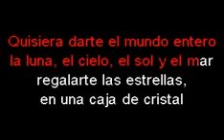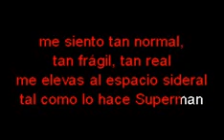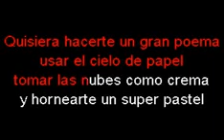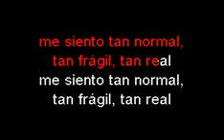Jesse y Joe Espacio Sideral Karaoke